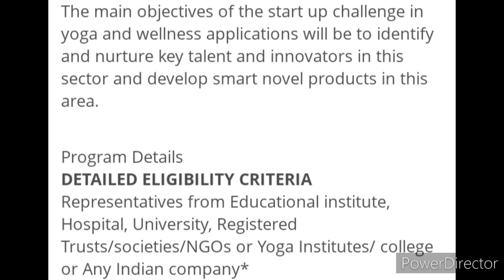Online Competition 2022 Free Entry 🥰 Win Certificates 🏆🥇 Yoga Day Special Online Competition 2022 🔥🏅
3 Best A4 size Drawing books set in affordable amount